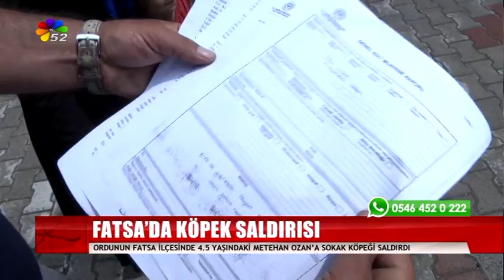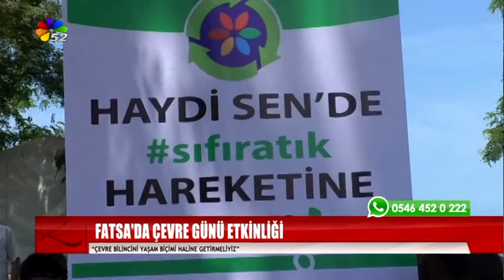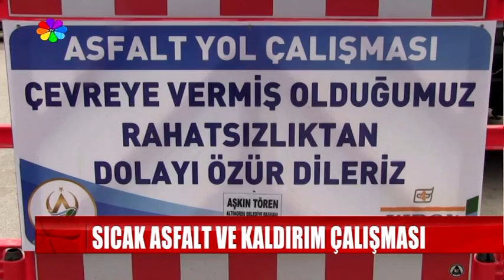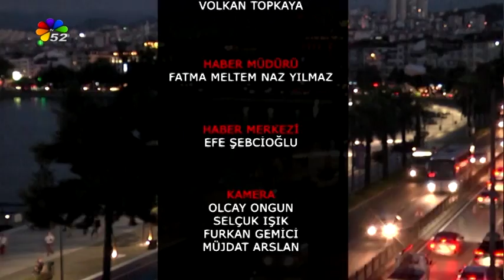13/06/2019 ANA HABER